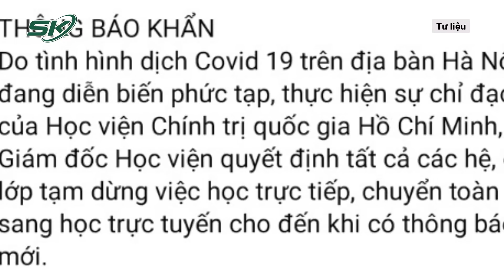Sinh Viên “Khóc Ròng” Vì Vừa Thuê Nhà Thì Trường “Quay Xe” Phút Chốc | SKĐS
SKĐS | Do tình hình dịch Covid-19 vẫn diễn biến phức tạp, tối muộn ngày 18/2, nhiều trường Đại học tại Hà Nội đã thông báo đổi lịch phút chót chuyển phương án học trực tiếp sang online. Điều này đã khiến nhiều sinh viên từ tỉnh lên Hà Nội "khóc ròng" vì đã thanh toán tiền thuê trọ.

Mời quý vị và các bạn xem thêm: Bí Ẩn Hành Trình Mất Tích Của Nữ Sinh Nghệ An: Giỏi Võ, Xinh Đẹp Nhưng Muốn Bỏ Nhà Đi Bụi